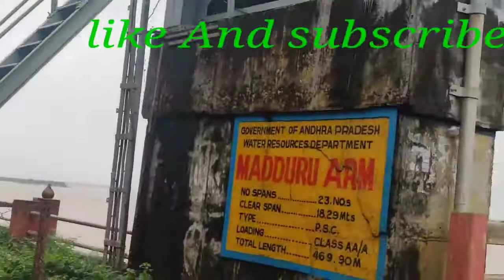ధవలేశ్వరం బ్యారేజెస్ వాటర్ 👍👌👌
ధవళేశ్వరం బ్యారేజెస్ వాటర్ 👍👌👌